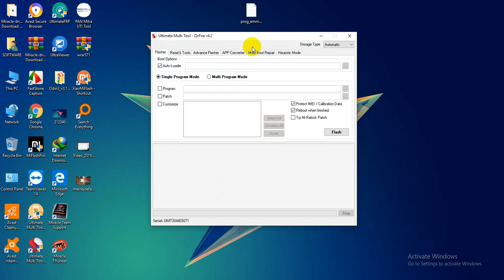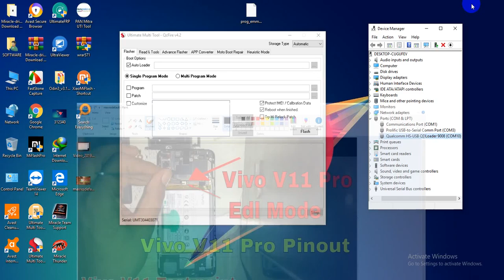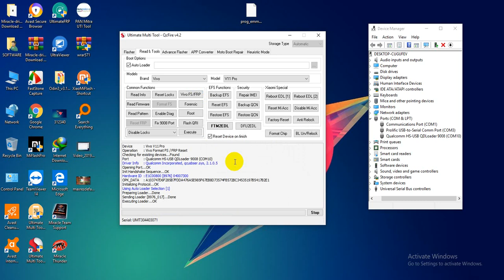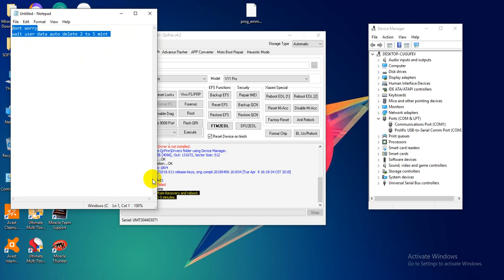Vivo V11 pro 1804/1814 Hard Reset frp with computer easy solution